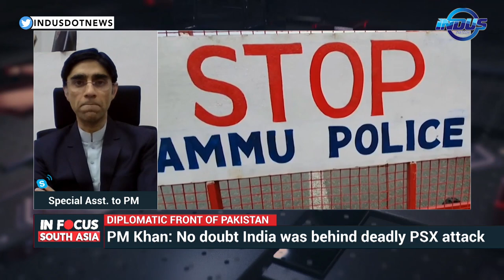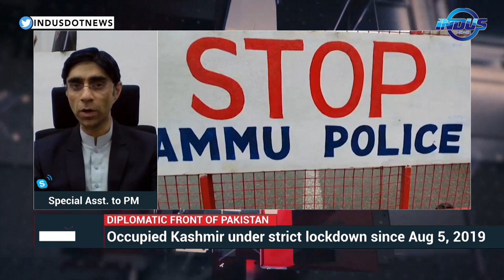In Focus South Asia | Diplomatic front of Pakistan | Episode 15 | Indus News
Get insights on unique and interesting topics as Ejaz Haider brings forth a stimulating conversation with some of the best experts from different parts of the world.

Topic:

1. Diplomatic front of Pakistan

Guest:

1. Moeed Yusuf